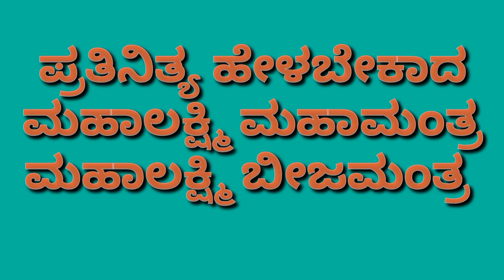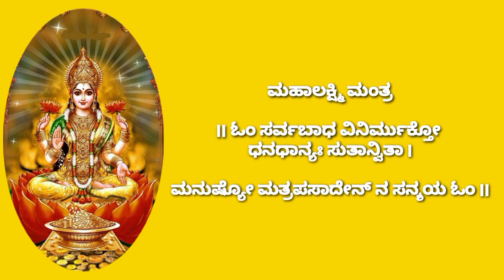ಮಹಾಲಕ್ಷ್ಮಿ ಮಹಾ ಮಂತ್ರಗಳುI ಸಂಪತ್ತು-ಸಮೃದ್ಧಿ I ಸಾಲಬಾಧೆ-ಧನಪ್ರಾಪ್ತಿಗಾಗಿI ಉತ್ತಮ ಆರೋಗ್ಯಕ್ಕೆ ಲಕ್ಷ್ಮಿಬೀಜಮಂತ್ರ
ನಮಸ್ತೆ ಗೆಳೆಯರೇ 🙏

ಇಂದು ನಾನು ಬಹಳ ಮುಖ್ಯವಾದ ಲಕ್ಷ್ಮೀಬೀಜ ಮಂತ್ರ ಮತ್ತು ಶ್ಲೋಕವನ್ನು ಕಲಿಸಿದ್ದೇನೆ.ತಪ್ಪದೆ ಕಲಿಯಿರಿ ಮತ್ತು ಪ್ರತಿದಿನ ಪಠಣ ಮಾಡಿ.

ಶುಕ್ರವಾರ ಮತ್ತು ಮಂಗಳವಾರದಂದು ವಿಶೇಷವಾದ ಈ ಶ್ಲೋಕಗಳನ್ನು ಉತ್ತಮ ಆರೋಗ್ಯ ಮತ್ತು ಸಮೃದ್ಧಿಗಾಗಿ ಪಠಿಸಿ .

ಆರ್ಥಿಕ ಸಮಸ್ಯೆಗಳಿಂದ ಬಳಲುತ್ತಿರುವ ಯಾರಾದರೂ ಇದನ್ನು ಪಠಿಸಬೇಕು ಮತ್ತು ದಿನದಿಂದ ದಿನಕ್ಕೆ ಉತ್ತಮ ಬೆಳವಣಿಗೆಯನ್ನು ಕಾಣಬಹುದು. ಹಂತ ಹಂತವಾಗಿ ಹಣಕಾಸಿನ ಸಮಸ್ಯೆಗಳು ಕಡಿಮೆಯಾಗುತ್ತವೆ .

ನಮ್ಮ ಮಾಹಿತಿಯುಕ್ತ ವೀಡಿಯೊಗಳನ್ನು ದಯವಿಟ್ಟು ಹಂಚಿಕೊಳ್ಳಿ ಮತ್ತು ಲೈಕ್ ಮಾಡಿ ಮತ್ತು ನಮ್ಮ JS ಮಂತ್ರಸಾರ YouTube ಚಾನಲ್ ಅನ್ನು ಬೆಂಬಲಿಸಿ 🙏